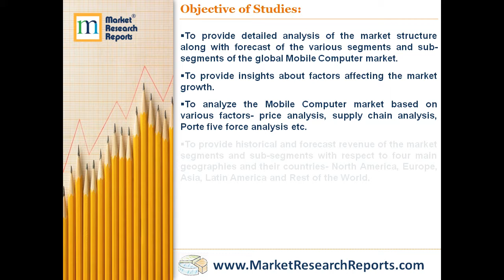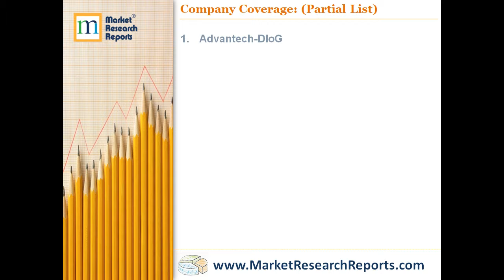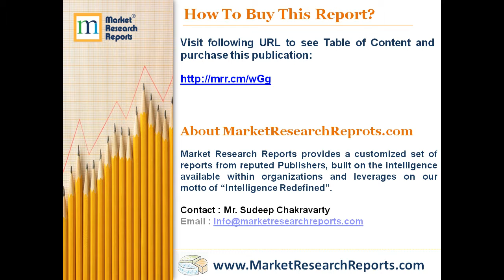Global Mobile Computer Industry Market Research 2018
MarketResearchReports.com has announced the addition of “Global Mobile Computer Industry Market Research 2018” research report to their offering.